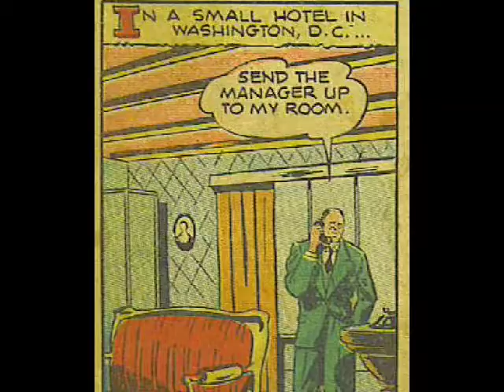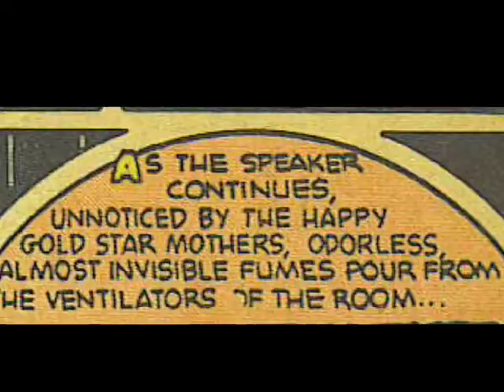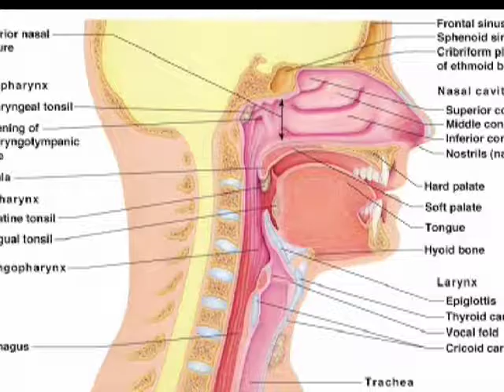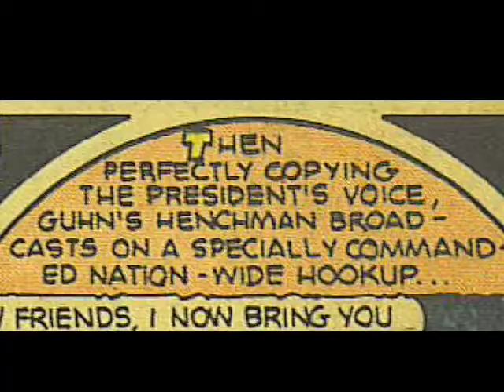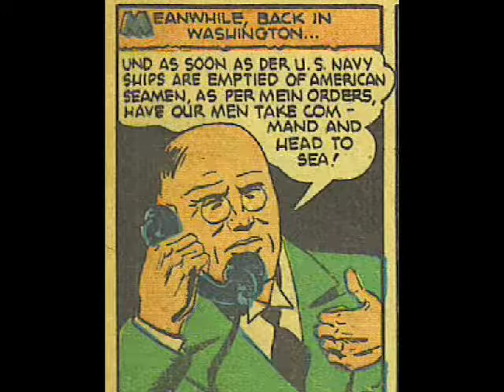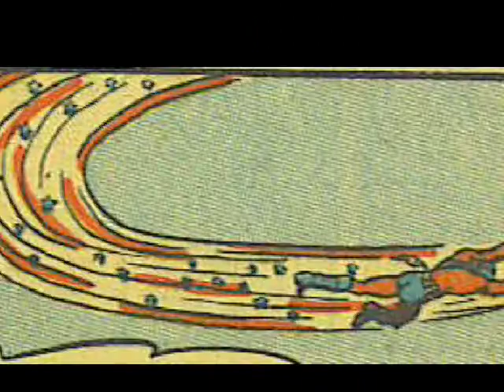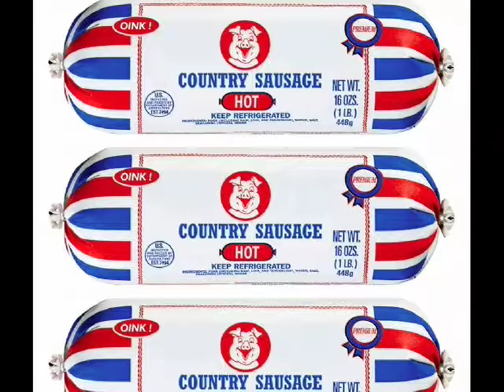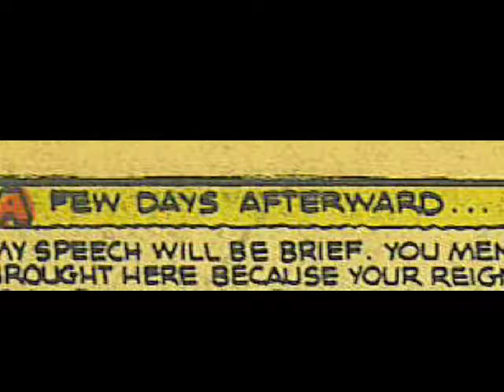AGAIN, THE FLAG: FOURTH (Monstrously Late) ANNIVERSARY SPECIAL!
Five months late. FIVE MONTHS LATE!

There is really no excuse for this one, folks. I mean, there IS; I made an apology video back at the end of August, and all those things I said back then are still true, but regardless - five months late. Posting something meant for the height of summer during the depths of winter is just ridiculous.

Oh, well. All I can say in my defense is that 2018 was a TERRIBLE year for me - everyone has a few of those, and this was one of mine. At least I managed to get the blasted thing up before the year was through - call it an unofficial New Year's special as well, I guess.

Anyway. Welcome at long last to the third adventure of The Flag, in celebration of WEGAF Reviews' fourth year running! If you want to check out my first two The Flag videos, here they are:

As for this one - hoo-wee, we got a good one here, folks. Like every time The Flag decides to rear his stars-and-stripes-bedecked head. Marvel as fiendish Nazis do something that most fiendish Nazis would never even consider! Gasp as The Flag somehow doesn't do what he should be able to do, and does things he shouldn't be able to! Sort of. Also military strategy for bad guys, a strange obsession with EuroPop, and waffles and hot dogs that I made up.

(Apologies for the poor video quality in certain segments - the ol' camera may need some work.)

Anyway. For the (very) few people who have been going 'where the dingus is that anniversary video?', here you go, folks. Enjoy, and here's hoping I manage to do better in 2019.